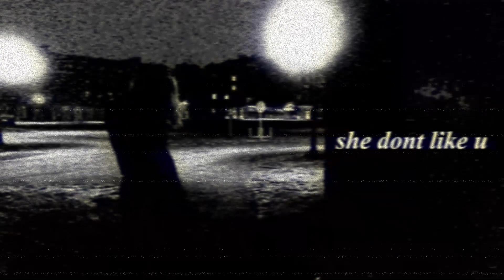Jane Remover - woodside gardens demo [covered by YUKI UNKNOWN]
i like this song. i thought this would be fun. i was right
this is my first time ever making a music video for myself
yes i know it's "need their trust in me" but "neither trust in me" sounded cooler in my head

~~~lyrics~~~
red team, blue team, neither trust in me
wrong crowd, old feed...
i'm restless, no sleep
i know i hurt you, go burn me
what's wrong with me?
my head hurts, my stomach hurts
too many thoughts, my head 'bout to burst
why can't i be her? (she don't like you anyway)

shut up f , bury the hatchet
he won't like you, unless you're acting
saw you were , the changes were drastic
his life on a flagpole, he want you in a casket
i'm at the ballpark, i'll wait for the lights to dim
put me through hurt, i think i need a vicodin
he got a girl, and she's not even nice to him...